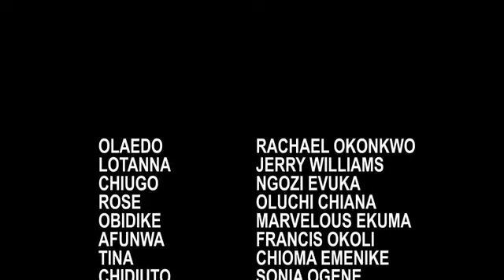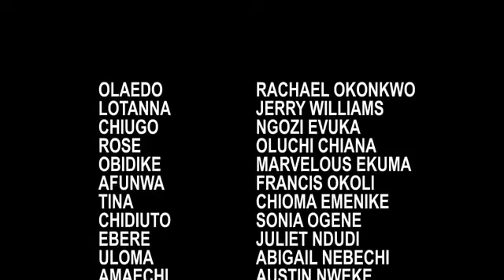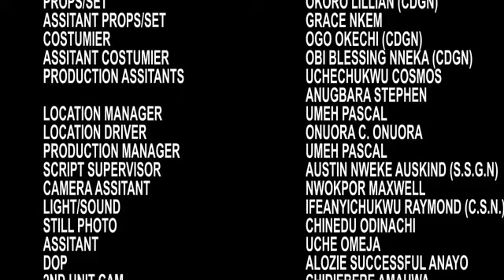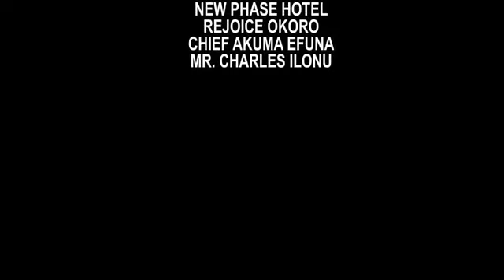Love Will Never Lie -Maurice Sam, Sonia Uche, Shine Rosman 2023 New Nigerian Blockbuster Movie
Welcome to Okija Amaka TV YouTube Channel.
Enjoy Best of Nollywood Movies with your favourite artists here on Okija Amaka TV YouTube channel.